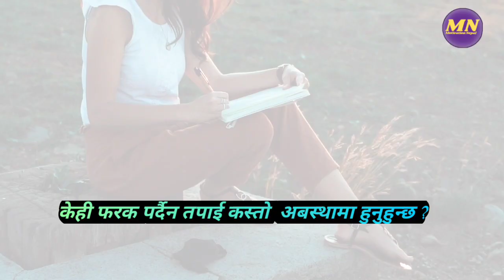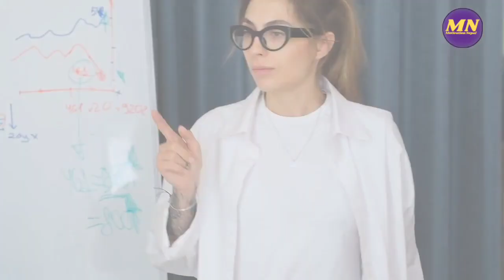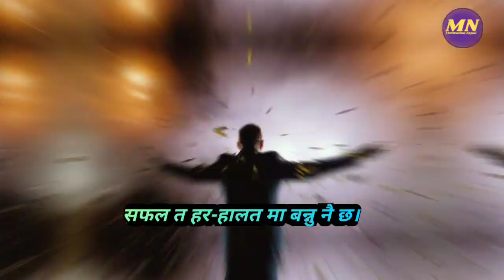Life Changing Motivational Video|| Nepali Motivational Video||How to Motivate by -Motivation Nepal.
This Life Changing Motivational Video|| Will Change How You View Life by- Motivation Nepal.

For More Powerful Nepali Motivational Video, Inspirational speech

👉️Comments